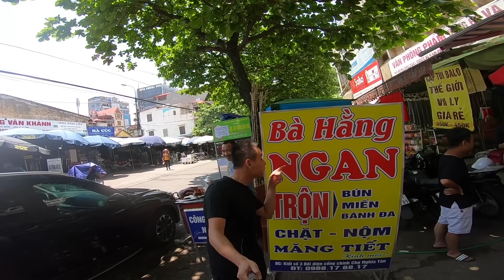MixiVLOG #6: Đón Masew qua nhà, Ăn bún ngan Bà Hằng, Refund Gaming Chụp ảnh team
Chúc các bạn xem Vi Đeo vui vẻ.

Nhập code bên cạnh các site và đường link dưới để nhận 0,5-1$ miễn phí, thử vận may và rút đồ CS:GO. Chúc anh em may mắn.

Chúc anh em huynh đệ xem stream vui vẻ :3